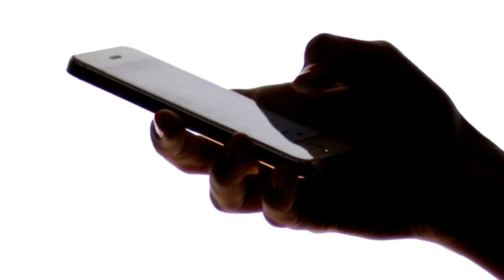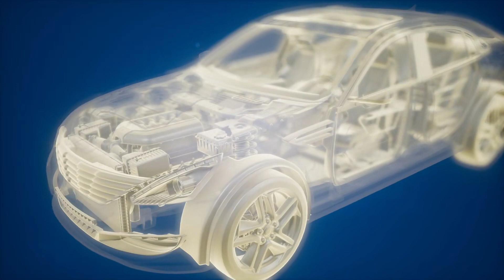Không Phải Khúc Tình Ca Audio Trọn Bộ - Chương 1 | Xuân Thập Tam Thiếu Ngôn Tình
Truyện: KHÔNG PHẢI KHÚC TÌNH CA Tập 1
Tác giả: Xuân Thập Tam Thiếu
Thể loại: Ngôn Tình